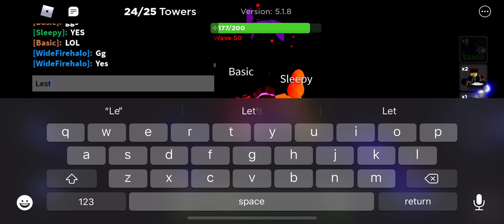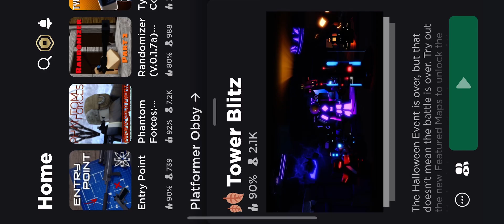Finally beat OVERLORD(Roblox Tower Blitz )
Was too lazy to upload video from a couple weeks ago and felt like uploading it now.